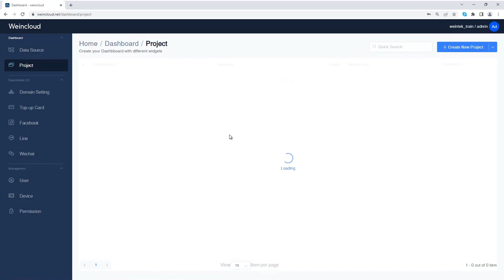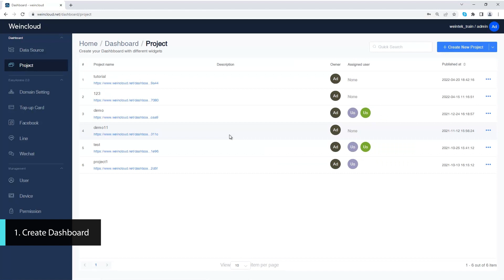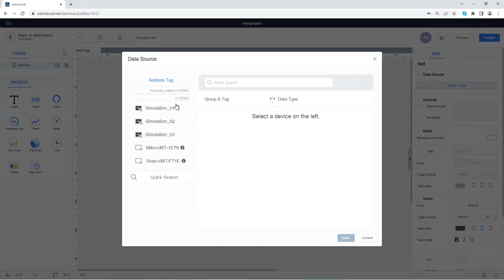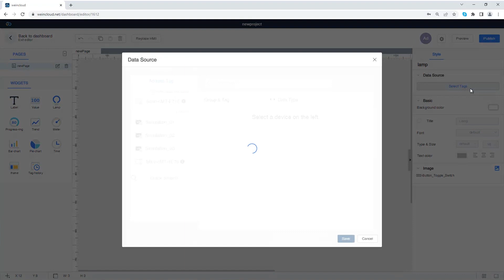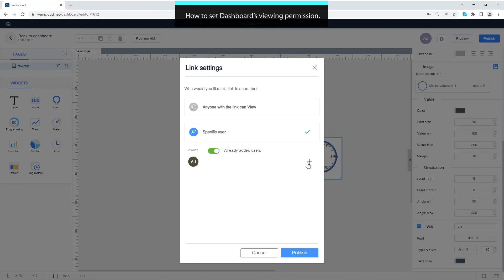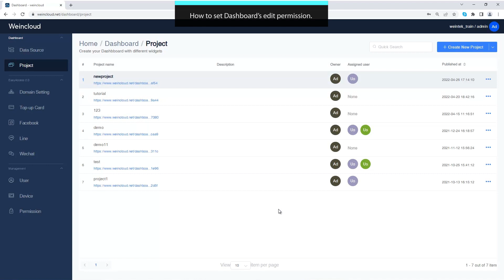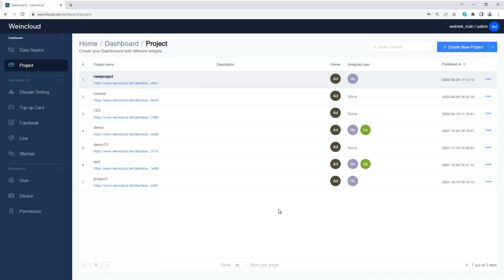2. Permissions of Dashboard and Basic Widgets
00:00 - Weincloud
00:11 - Architecture introduction
00:32 - Quick Start: Permissions of dashboard and basic widgets
01:03 - Create Dashboard
01:40 - Text Widget
02:07 - Value Widget
03:00 - Lamp Widget
03:24 - Meter Widget
04:30 - Set Dashboard Permission